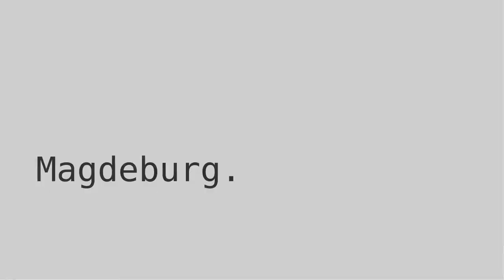building a mini ramp - timelapse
rebuilding our miniramp in 2015

sound credits:
Stefan Kartenberg- Probably Shouldn't (CC